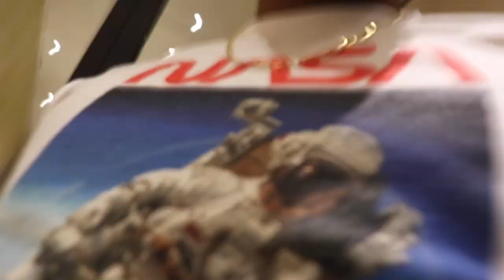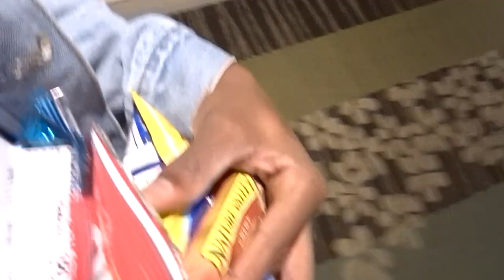PULLING UP TO THE DDG CONCERT IN CHARLOTTE PART 1 FT. CHINOALPHAWOLF & TYTHEGUY